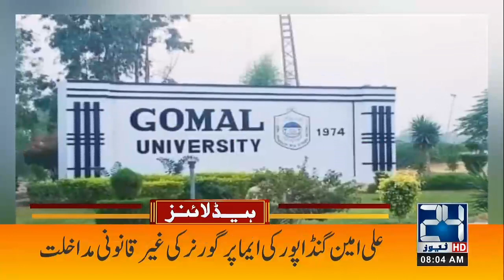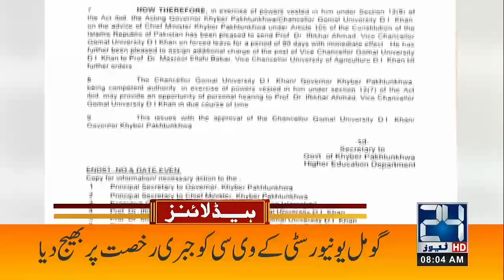UN 77th Ijlas | 8am News Headlines | 20 September 2022 | 24 News HD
24 News HD Is One Of The Leading News Channels Of Pakistan Bringing You The Latest Current Affairs From Pakistan And Around The World.  Live National Assembly ,Senate Session And Current Affairs